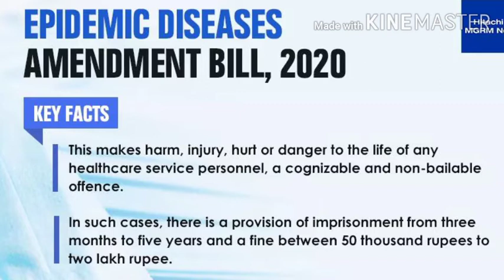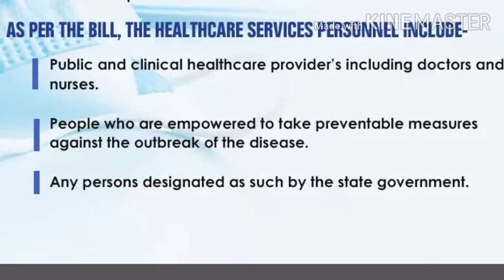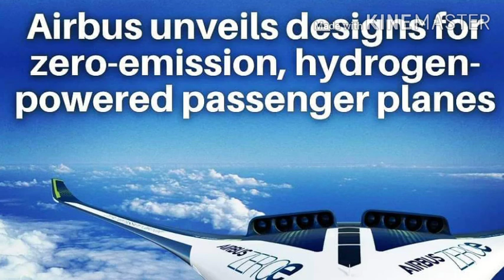September 2020 current affairs part 3